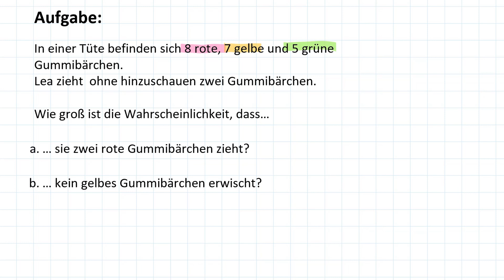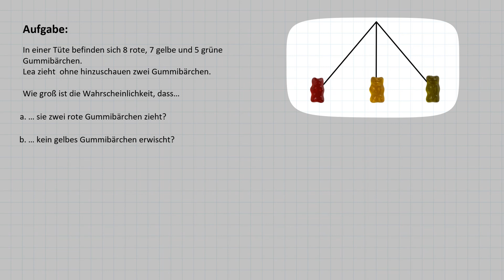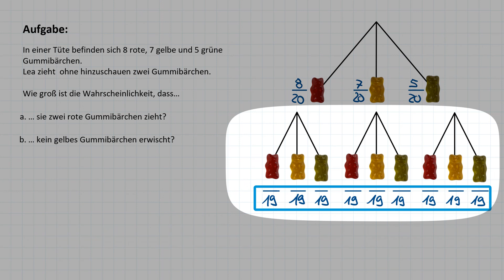Ziehen OHNE Zurücklegen, Zufall und Wahrscheinlichkeit, mit Baumdiagramm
In diesem Video erkläre ich Dir, wie Du eine typische Aufgabe zum Thema „Zufall und Wahrscheinlichkeit“ löst, bei der zweimal ohne Zurücklegen gezogen wird.

0:00 Begrüßung
0:14 Die Aufgabe
0:52 Baumdiagramm
2:54 P(zweimal rot)
3:52 P(kein gelbes Gummibärchen)
5:24 Tschüss und bis bald!